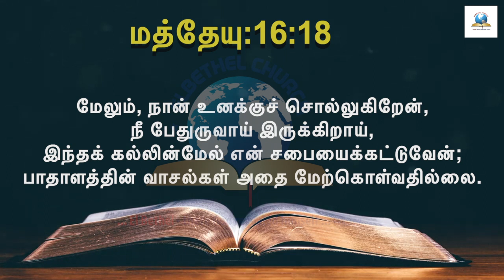இன்றைய வசனம் [13/07/2021] - Today Bible Verse - Tamil Bible Verse